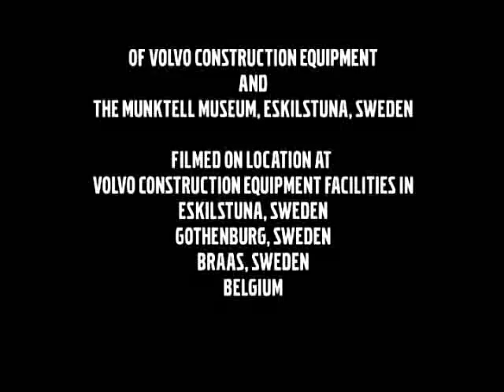The Master Builder 12 Swedish 20028133 A 2011 09 1